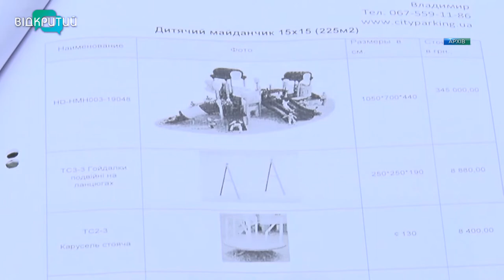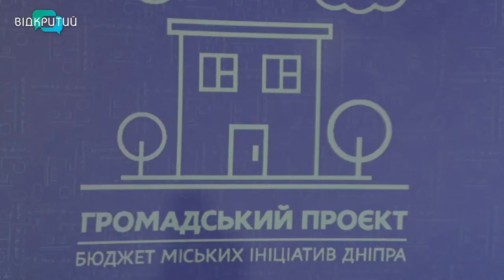Проєкти дніпрян щодня змінюють обличчя міста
Ініціативи, що змінюють Дніпро. Зараз наше місто у трійці лідерів по Україні за програмою Бюджет участі. Щороку до програми долучаються все більше людей, які самі перетворюють простір навколо себе. Завдяки проєктам - переможцям, дніпряни будують нові спортивні та дитячі майданчикі у дворах, створюють зелені зони, ремонтують доріжки,  облаштовують міні-сквери та покращують інфраструктуру своїх районів. На проєкти переможці 5 етапу Бюджету участі виділили 48 млн. грн. Наступного року кошторис програми планують збільшити на 10 млн.